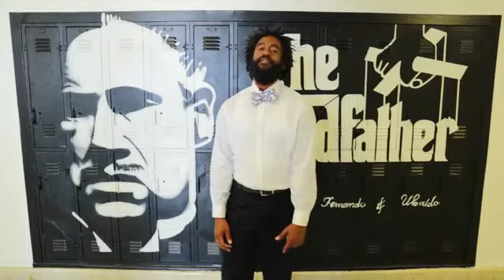BulldogSTRONG: PRIDE in the Classroom - On Time and Ready to Learn (Leuzinger High School Video)